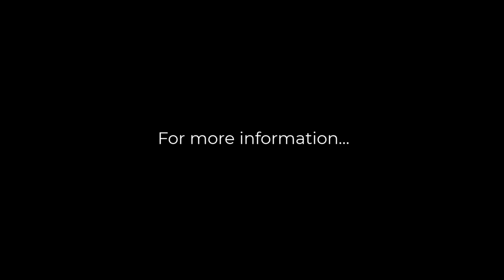NVCondos com Video ANTHONY SANTIAGO FCR Tour